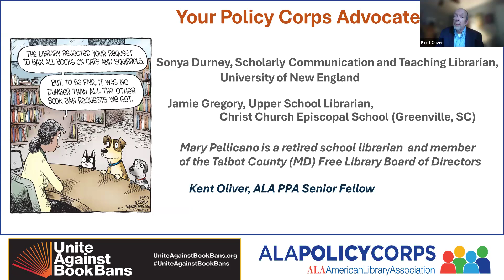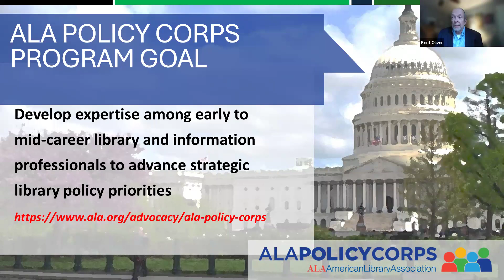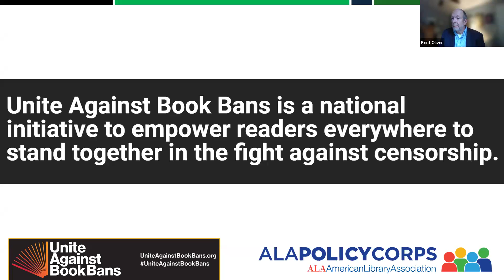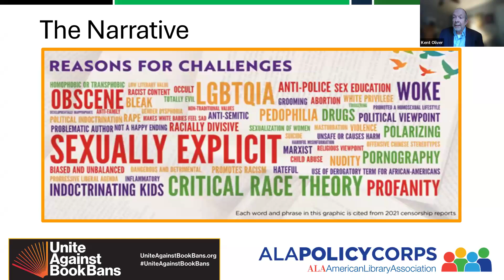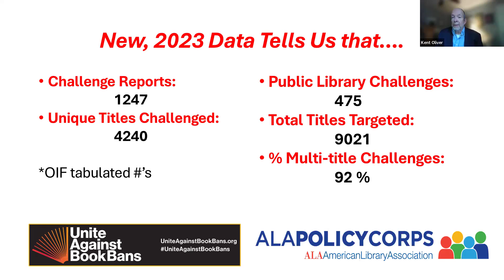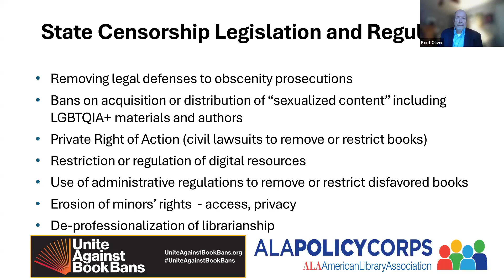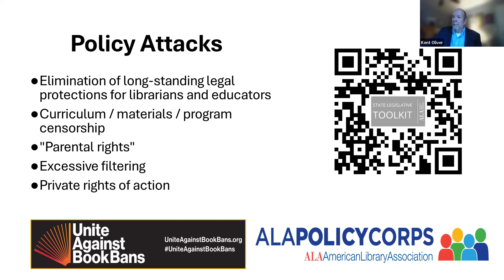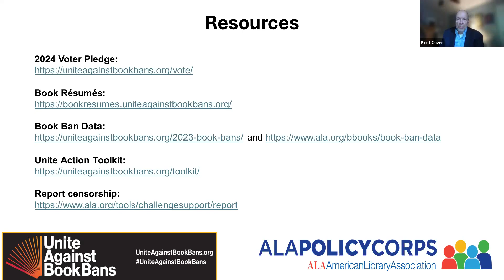Unite Against Book Bans and ALA's Policy Corps: Challenging Book Bans in Critical Times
This free webinar was recorded on May 20, 2024. Kent Oliver, Senior Fellow with the ALA Public Policy and Advocacy Office, facilitates discussion with members of the ALA Policy Corps Cadre on Book Banning. The discussion addresses what’s happening on the ground in school and public libraries, communication and organizing tactics that have led to more productive conversations about book bans, collection development policies at a time when multi-title challenges have become common, and recent legislative developments and achievements. Resources for advocacy to fight back against book bans in libraries and schools are provided.